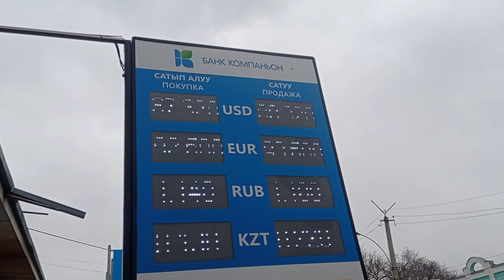Курс рубль доллар евро город Раззаков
каналга обуна булинг дустлар